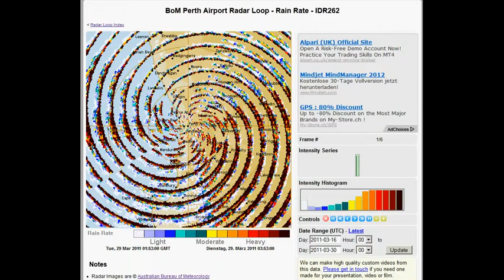HAARP UPDATE Ausi you are fucked by your own Australia government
HAARP Ausi you are fucked by your own Australia government